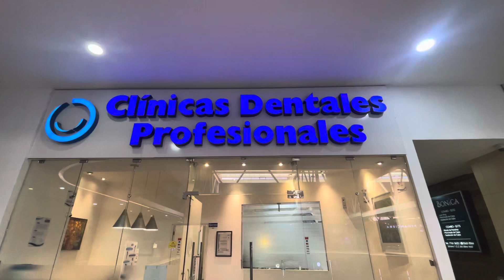Quetzaltenango dentist ! Need some dental work done ? No insurance ?…no problem !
Excellent dentist in Xela ! You can probably find less expensive dentists in Xela, but Dr Barrios has all of the high tech dental gadgets, speaks English very well, and explains everything in great detail. So far our experiences with Dr Barrios have been wonderful. We found him through one of the Facebook expat groups, as he had many fans there. We will keep you updated as both of us will be getting lots of work done.